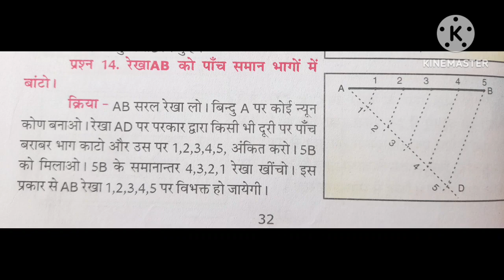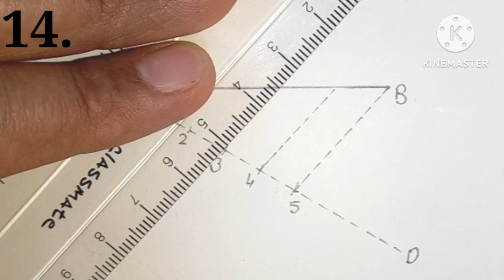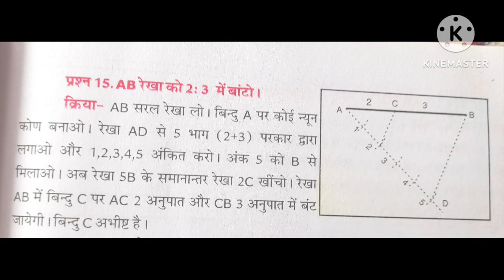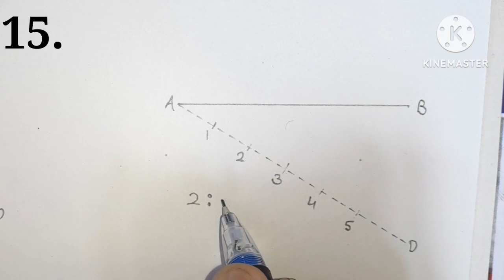6th class angles of 14 , 15 , angle no. 15 , 16 of 6th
6th class  angles of 14 , 15   , angle no. 15 , 16 of 6th